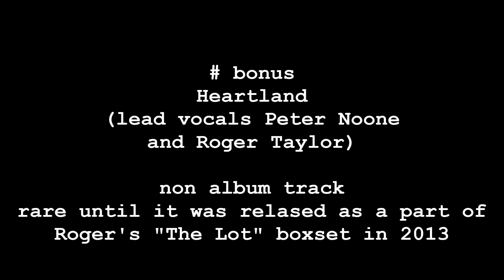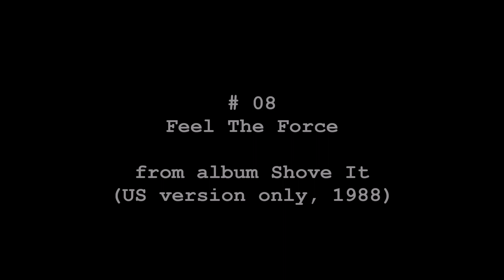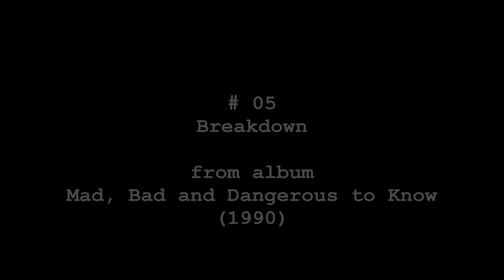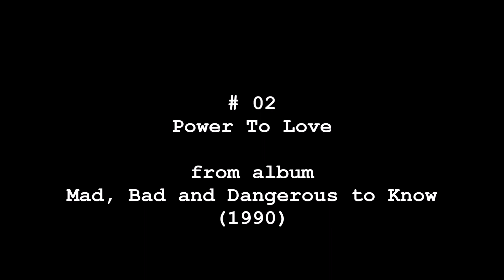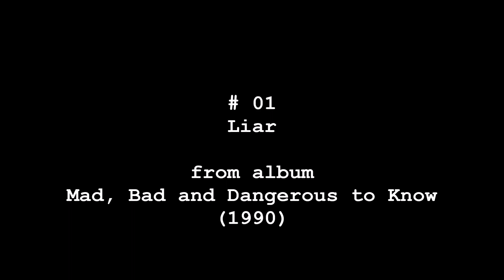Roger Taylor with The Cross - TOP 10 songs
Roger Taylor formed his second band, The Cross, in the late 80's when it was obvious, that due to Freddie Mercury's illness Queen would never return to concert stages. During the five active years, The Cross released three albums and numerous singles. Here are my personal top 10 songs from LPs and singles and one bonus, non-album song (which is really worth mention)! And what would your list look like? Write me down in the comments! If you like the music, support the artist - The Cross material is available for example in the Roger Taylor's box set The Lot, oficially released in 2013.

Roger Taylor - lead vocals, guitars
Clayton Moss - electric guitar
Peter Noone - bass guitar
Josh Macrae - drums
Spike Edney - keyboards